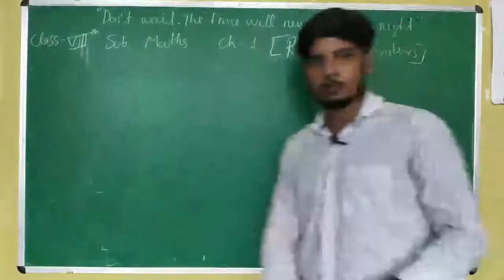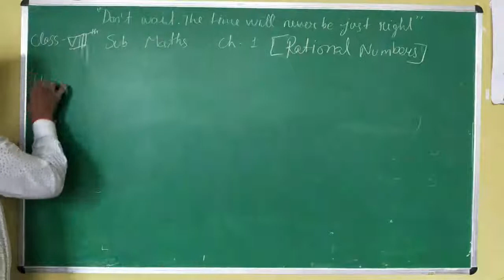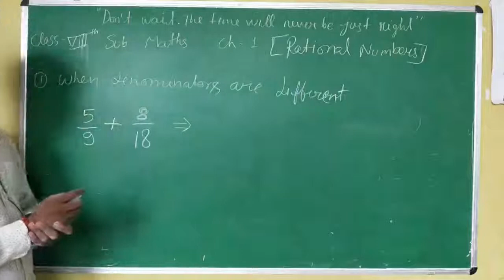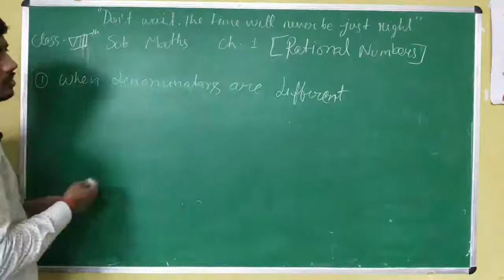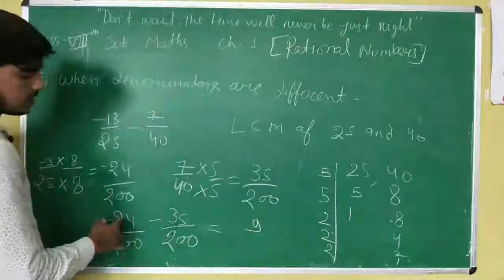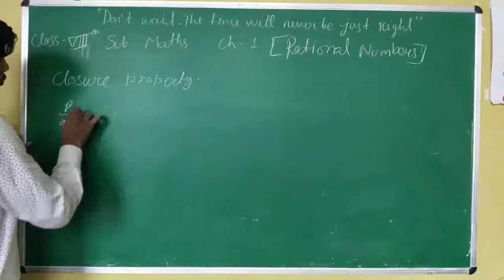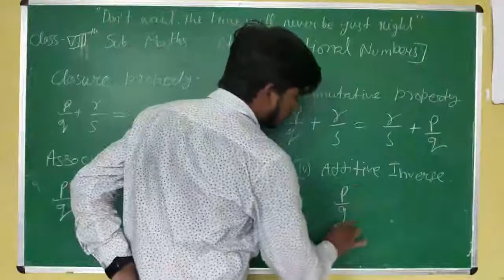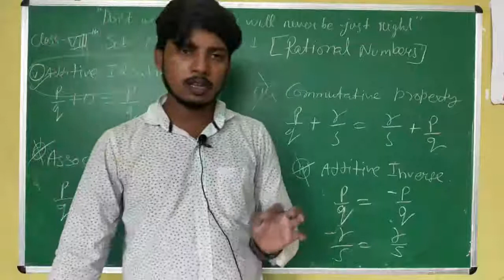CLASS VIII - MATHEMATICS | 08.07.2020